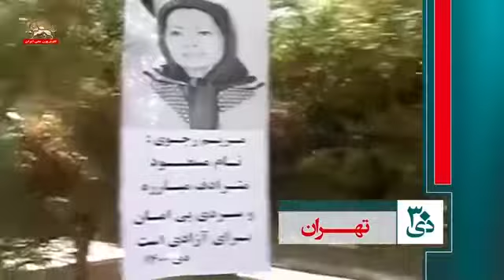پوستر مریم رجوی در خیابانهای تهران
نصب پوسترهای مسعود و مریم رجوی در تهران به مناسبت سی دی